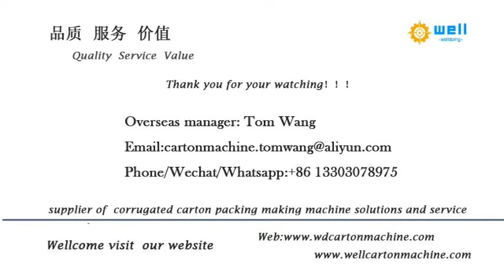high quality angle board protector machine manufacturer